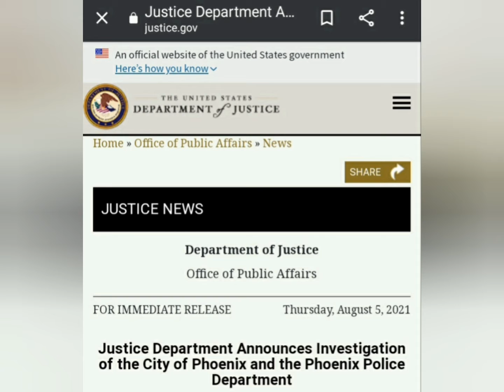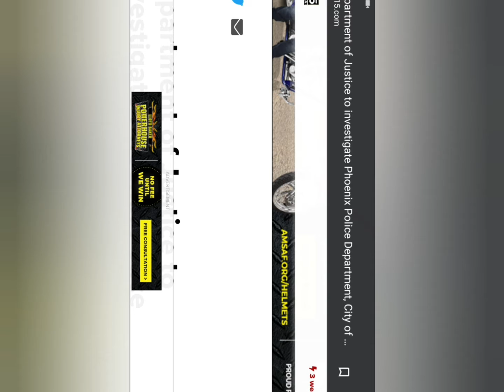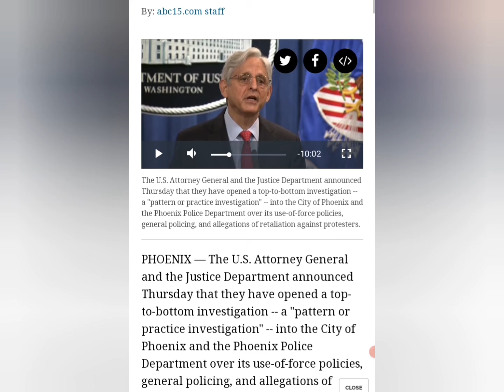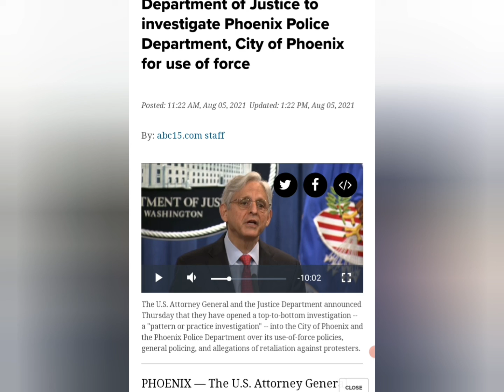DOJ- investigating Phx,Az Police Department... Why?